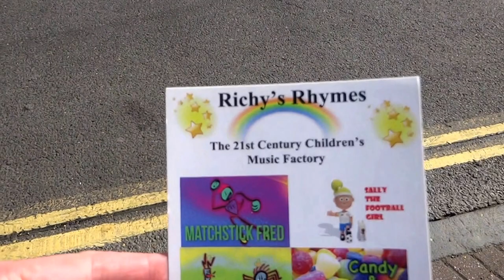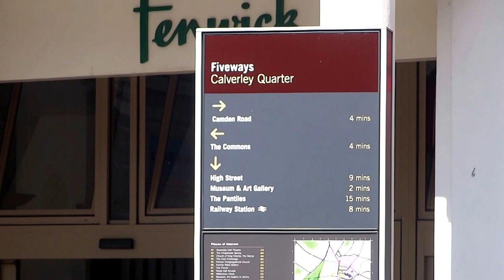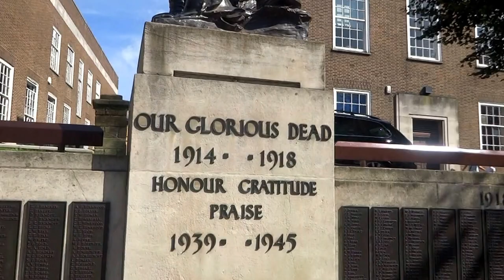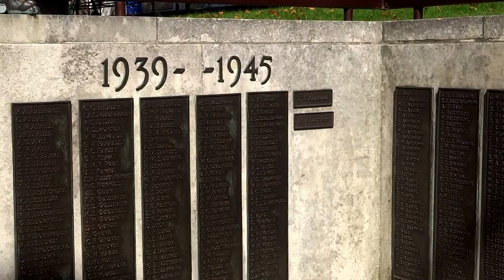Places To Live In The UK - Royal Tunbridge Wells....Kent TN1 , England.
A Little Walk Through This Lovely Town In England's Garden Of Kent ...Enjoy :)